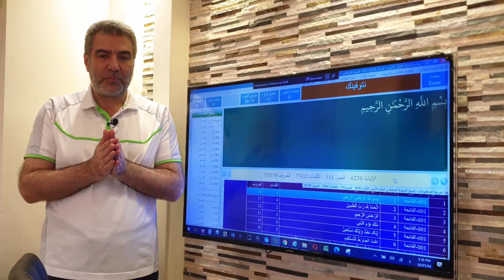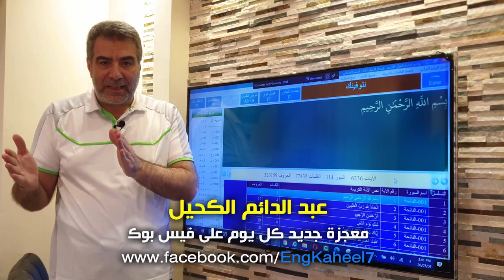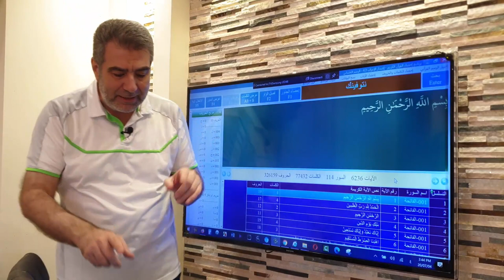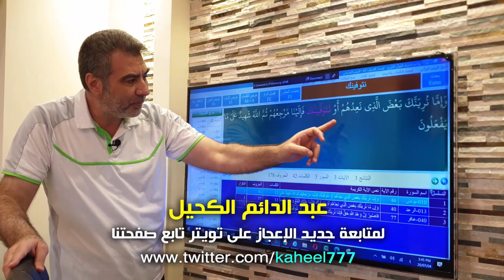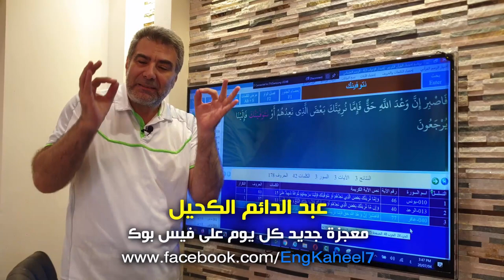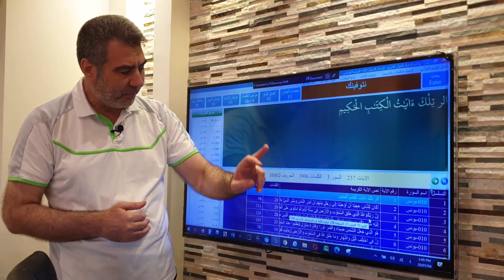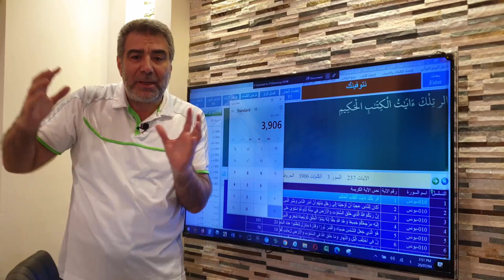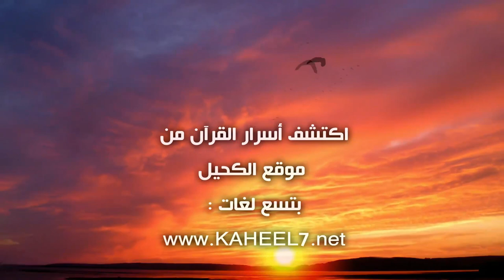عبد الدائم الكحيل يشرح معجزة وفاة النبي الكريم بالهجري والميلادي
هل ذكر القرآن تاريخ وفاة النبي الكريم ؟
بقلم عبد الدائم الكحيل
نعلم من كتب السيرة أن النبي الكريم عاش 63 سنة على ثلاث مراحل:
المرحلة الأولى: 40 سنة "عمر النبي وقت البعثة"
المرحلةالثانية : 13 سنة "مدة الدعوة في مكة"
المرحلةالثالثة: 10 سنوات "مدة الدعوة في المدينة"...  المجموع 63 سنة.
أما المستشرقون فيحددون تاريخ ولادة النبي سنة 570 ميلادية وتاريخ وفاته 632 ميلادية والفرق هو: 632 – 570  = 62 سنة بالسنوات الشمسية.. فهل يمكن أن نجد جميع هذه الأرقام بكل دقة في الآيات التي تحدثت عن وفاة النبي الكريم؟
آيات عديدة تحدثت عن موت النبي صلى الله عليه وسلم مثل: { إِنَّكَ مَيِّتٌ وَ إِنَّهُمْ مَيِّتُونَ }  [الزمر: 30]. كذلك قوله: { وَ مَا مُحَمَّدٌ إِلَّا رَسُولٌ قَدْ خَلَتْ مِنْ قَبْلِهِ الرُّسُلُ أَفَإِنْ مَاتَ أَوْ قُتِلَ انْقَلَبْتُمْ عَلَى أَعْقَابِكُمْ }  [آل عمران: 144]... ولكن مثل هذه الآيات لا تدل على وفاة النبي الكريم بل تشير إلى أنه سيموت مثل بقية الأحياء.. أما الوفاة فهي تعني الموت مع خروج الروح من الجسد ورجوع النفس إلى خالقها.. كما قال تعالى: { اللَّهُ يَتَوَفَّى الْأَنْفُسَ حِينَ مَوْتِهَا}  [الزمر: 42]... وقال أيضاً: { قُلْ يَتَوَفَّاكُمْ مَلَكُ الْمَوْتِ }  [السجدة: 11]. لذلك نجد القرآن يستخدم تعبير الوفاة ليخبر عن العمر الذي سيعيشه الإنسان منذ ولادته وحتى موته..
بالنسبة لنبينا عليه الصلاة والسلام نجد ثلاث آيات تتحدث عن وفاته في القرآن وهي:
1- { وَ إِمَّا نُرِيَنَّكَ بَعْضَ الَّذِي نَعِدُهُمْ أَوْ نَتَوَفَّيَنَّكَ}  [يونس: 46].
2- { وَ إِمَّا نُرِيَنَّكَ بَعْضَ الَّذِي نَعِدُهُمْ أَوْ نَتَوَفَّيَنَّكَ}  [الرعد: 40].
3- { فَإِمَّا نُرِيَنَّكَ بَعْضَ الَّذِي نَعِدُهُمْ أَوْ نَتَوَفَّيَنَّكَ }  [غافر: 77].
ولكن أين نجد تاريخ وفاة النبي الكريم في هذه الآيات الثلاث؟
عند تدبر أرقام السور نجد أن الآية الأولى وردت في سورة يونس وترتيبها في المصحف 10 والثانية في سورة الرعد وترتيبها 13 والثالثة في سورة غافر وترتيب هذه السورة في المصحف 40 ... والمجموع: 10 + 13 + 40 = 63 وهو عمر النبي الكريم
ولكن هل لاحظتم شيئاً غريباً؟ الأرقام: 10 – 13 – 40 هي بالضبط مراحل النبوية حسب الترتيب ما قبل الوفاة:
من تاريخ الوفاة حتى الهجرة 10 سنوات (وهي سنوات الدعوة في المدينة) ورقم سورة يونس 10
من الهجرة وحتى البعثة هناك 13 سنة وهو رقم سورة الرعد
من البعثة وحتى ميلاد النبي الكريم هناك 40 سنة وهو رقم سورة غافر
الغريب هو أن عدد كلمات السور الثلاثة: يونس والرعد وغافر هو 3906 كلمات وهذا العدد يساوي بالضبط:
3906 = 63 × 62
العدد 63 هو عمر النبي بالسنوات القمرية
العدد 62 هو عمر النبي بالسنوات الشمسية
ويبقى السؤال: هل جاءت هذه الأرقام بالمصادفة؟ ألا تشهد بأن كل كلمة في القرآن قد نزلت بترتيب محكم كما قال تعالى: { الر كِتَٰبٌ أُحْكِمَتْ ءَايَٰتُهُ ثُمَّ فُصِّلَتْ مِن لَّدُنْ حَكِيمٍ خَبِيرٍ }  [هود: 1].